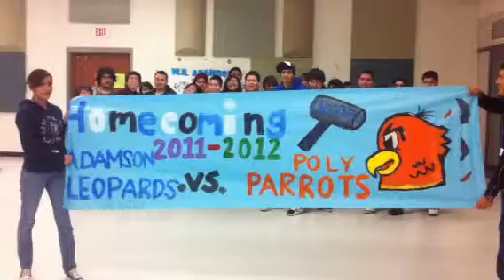Fun Times Cleaning the band hall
During Christmas time cleaning, we found a poster that didn't make it to the football field...